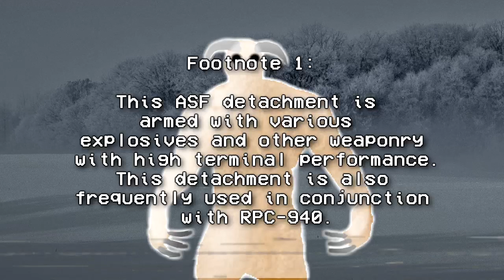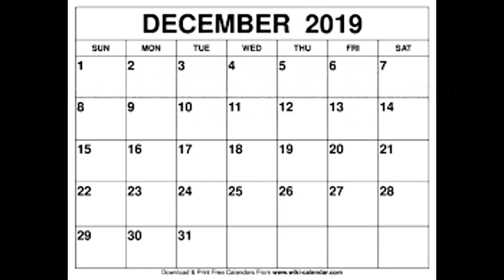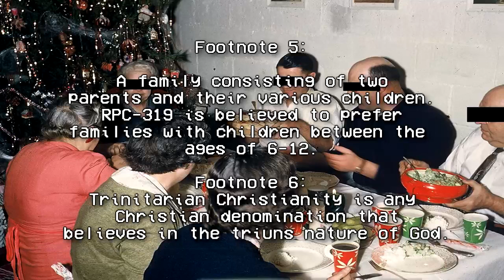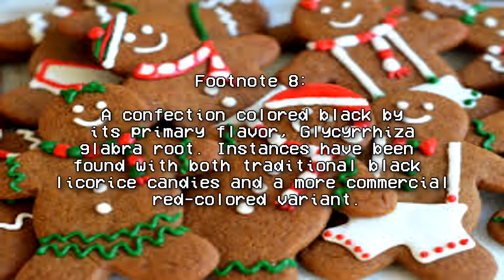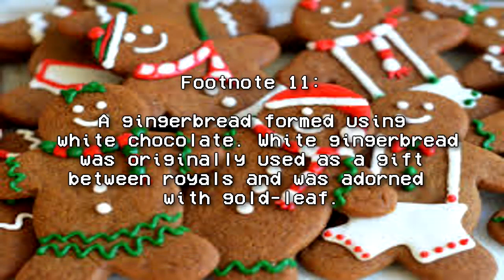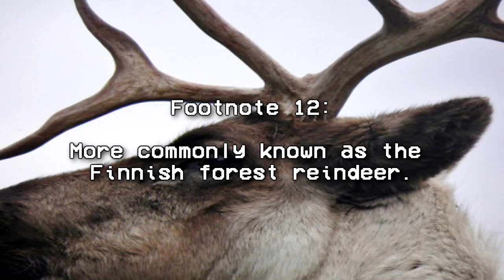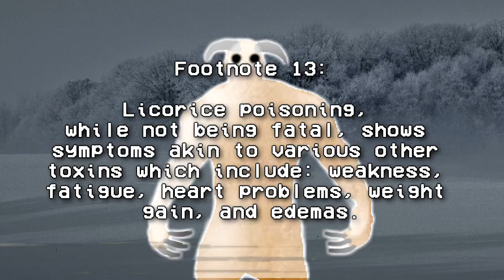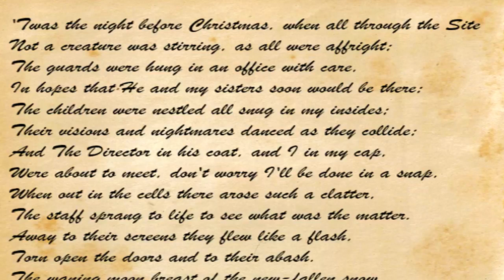RPC-319 Grandmas Christmas Cookies! - Living Pastry and Altered Memories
In this RPC Authority wiki reading we learn about RPC 319, "Grandmas Christmas Cookies", an entity with the appearance of an old grandma who animates gingerbread men and other bakery pastry creatures who follow her every whim and alters the memories of families to become part of their lives! RPC Authority horror narration reading by Eastside Steve of Eastside Show RPC and Eastside Show SCP!

Written by: KaiserXI

RPC-319 is currently believed to be a humanoid entity of unknown origin. Manifestations of RPC-319 initially appear as a female in her late seventies with an abdominous build and grey-white hair. However, an instance's appearance has been known to change later in its manifestations. These changes have been noted as a shift in the eyes composition to include horizontal slit-shaped pupils, the addition of two to eight branched horns, and severe genu recurvatum. The extent of RPC-319's shape-shifting abilities is currently being tested.

Manifestations of RPC-319 occur only once per year from December 13th through the 24th or Yuletide.4 During this time, the entity enters an active state in which it is capable of manifesting or traveling near instantaneously throughout central and eastern Europe, which is believed to be its area of influence. Specifically, RPC-319 has only been observed as far West as the Rhineland and East along the Volga River. Researchers do not currently know how RPC-319 is capable of this, but it has never been observed outside of this area of effect. During this active state, RPC-319 will manifest within several homes which, all display various Christmas decorations and are inhabited by a conjugal family.5 These families must have trinitarian Christian religious beliefs.6

Once manifestations have begun, RPC-319 will appear before the occupants of the home during any evening meal. The home's denizens will all immediately remark that "Grandma is home" and show signs of familiarity with the entity. RPC-319 is, however, incapable of human speech. Instead, it appears to communicate through a mixture of animalistic growls, bellows, snorts, and screams. Those communicating with the entity appear to understand these vocalizations and have been observed carrying on complete conversations. Manifestations will appear within several homes throughout the European continent each evening. Researchers have observed unusual weight gain by each member of the family during this time. On the night of December 24th, RPC-319 will manifest in only a single home that it had previously manifested in and begin to vomit raw gingerbread dough into the family's oven or a similar apparatus.7 Several RPC-319-1 and -2 instances will begin to grow from the oven dough in a form of budding reproduction. During this event, RPC-319 takes on aspects of its less human appearance. RPC-319 will then offer the family portions ripped from the -1 and -2 instances who then surround the dinner table. The family will show signs of extreme joy at delight at "Grandma's feast" and eat for hours on end despite ill effects. Once local time reaches midnight, RPC-319 will devour the still delighted children of the family and demanifest.